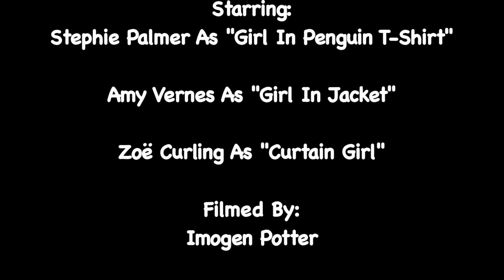The Good, The Bad & The Chair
Some Classwork We Had To Do.
Starring:
Stephie Palmer
Amy Vernes
Zoe Curling